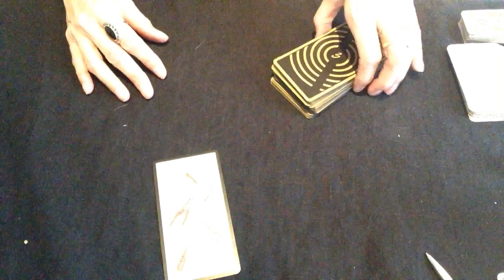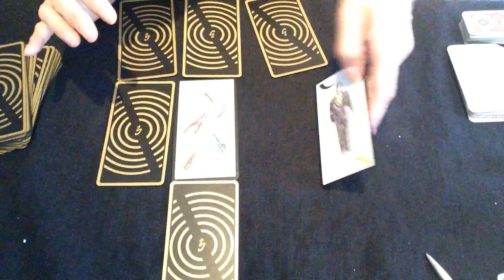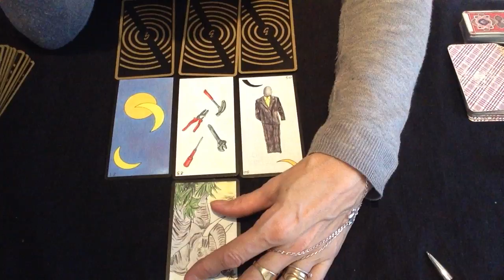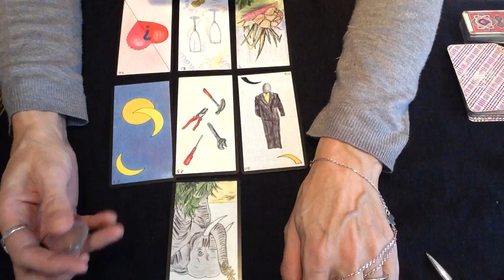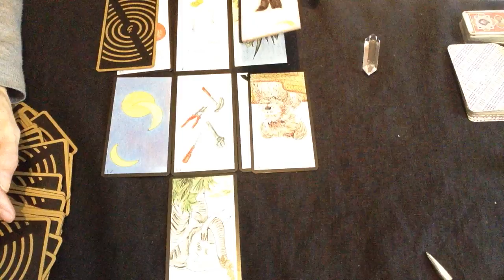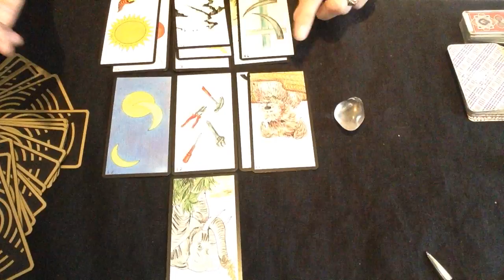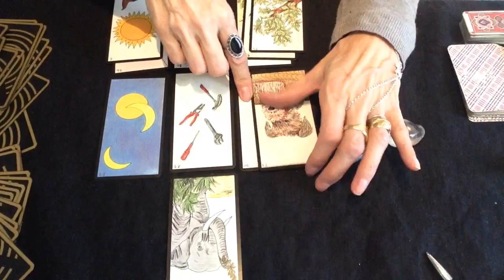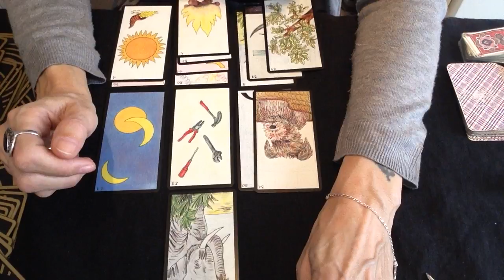TIRAGE GRATUIT : THEA